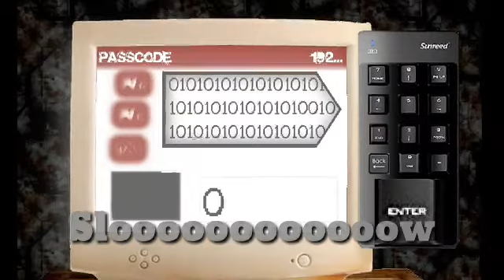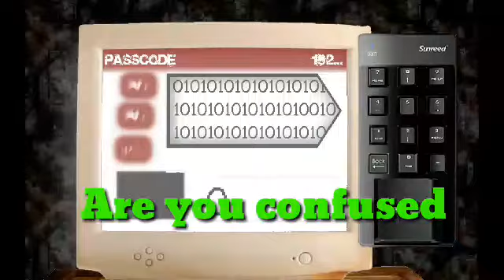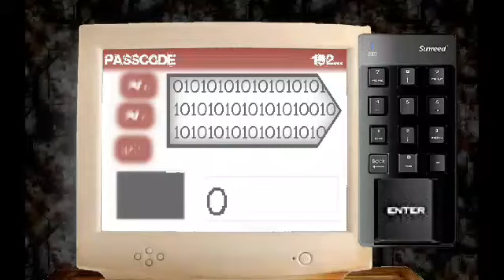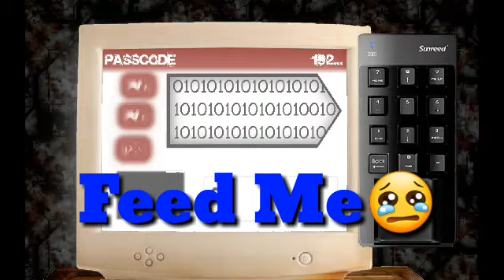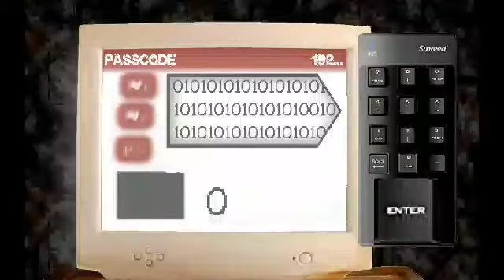25 BBTOLOF GET OUT WHILE YOU STILL CAN!!!!!!!!! Sound Variations in 9 Minutes